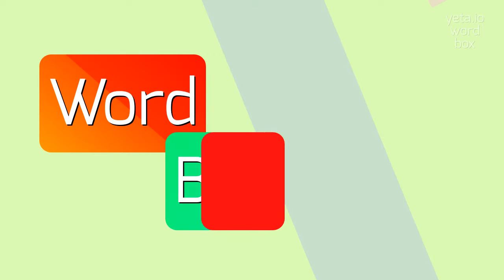How to say "supererogatory"! (High Quality Voices)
Watch in this video how to say and pronounce "supererogatory"!